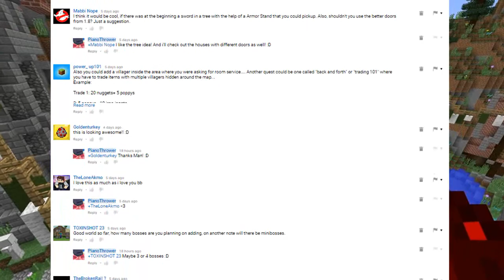Let's Build An Adventure Map - Episode 36 :: More Dialogue!!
I hope you guys enjoyed this episode of LBAAM! Sorry it ended a bit short but it was pretty late at my house and I could fit anymore time in! :(

Intro - Wallpaper